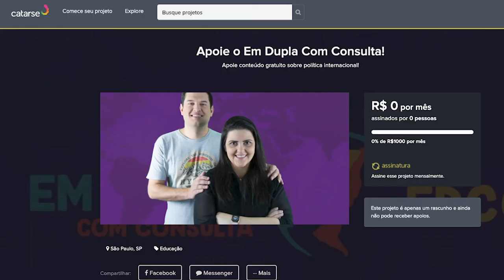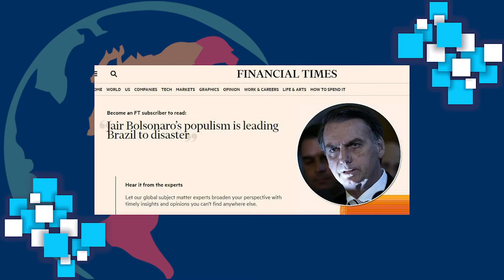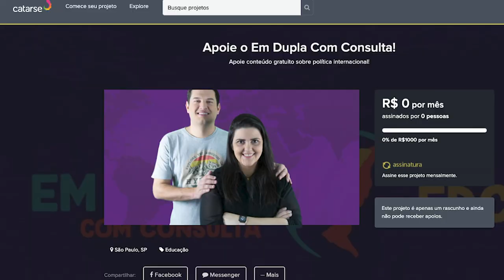Crise Econômica Internacional na Pandemia, com Eduardo Mekitarian | EDCC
Nesse vídeo recebemos o professor Eduardo Mekitarian para entender melhor os impactos econômicos da pandemia do COVID-19 no Brasil e no mundo. Ele faz um panorama geral dos principais desafios a serem enfrentados e também compara essa crise com outras crises do passado. Não perca!